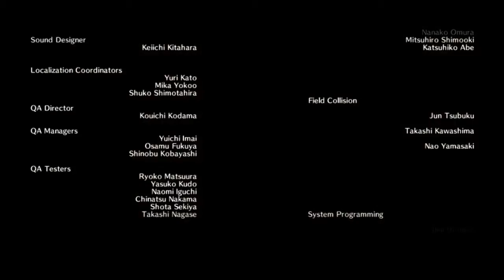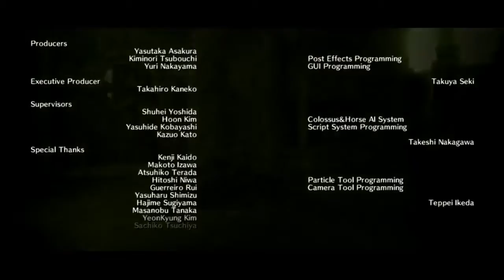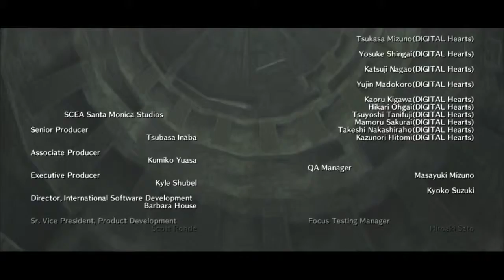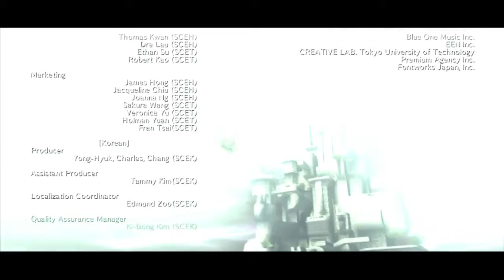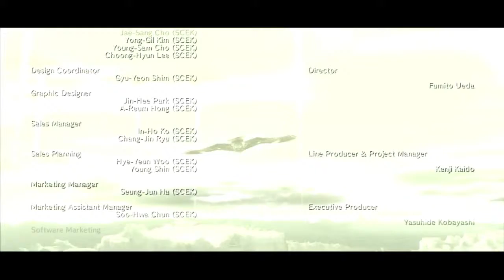Let's Stream Shadow of the Colossus - 03 - Bittersweet Victory, Colossus 16, Finale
Shadow of the Colossus is an action game that squares a young boy against a group of towering colossi. You assume the role of a nameless hero trying to rid the world of giant creatures and revive his lost love. Armed with only a magical sword and bow, you must identify the weaknesses of the giants and figure out how to exploit them.

Developer: SCE Japan Studio (Team ICO) / Bluepoint Games
Publisher: SCEA
Released: (PS2) Oct. 18, 2005 / (PS3) Jan. 17, 2012

Please feel free to use the following time codes to jump ahead to any of the key moments in the stream.

10:10 - Finale
26:58 - Credits
36:58 - Temple Climb*

*Note: While I have substantially more than enough Stamina to reach the top of the Temple, forgetting the correct path up leads to a few falls and an inevitable abandoning of the attempt.

*This stream aired originally Aug. 17, 2015 on Twitch.